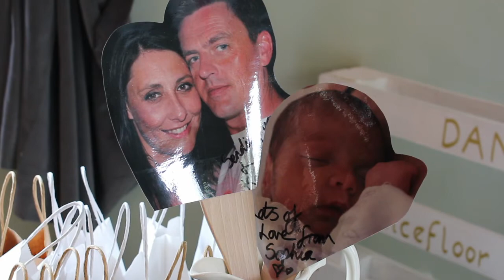Lizz & Will's Full Wedding Ceremony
Abel's Harp 3rd September 2016